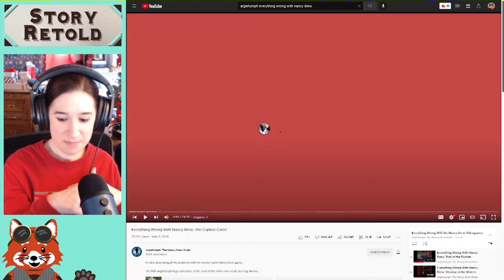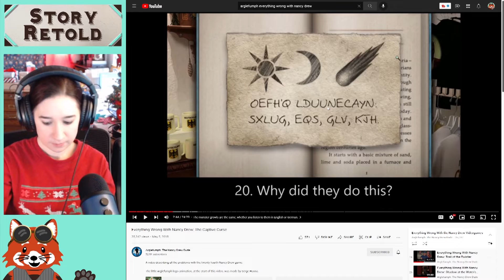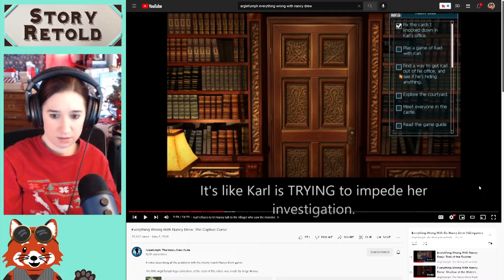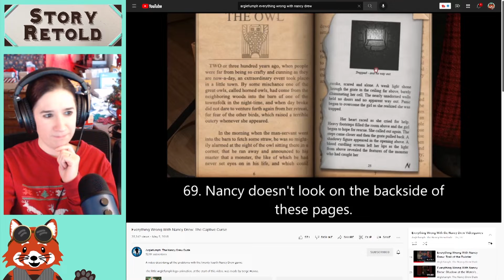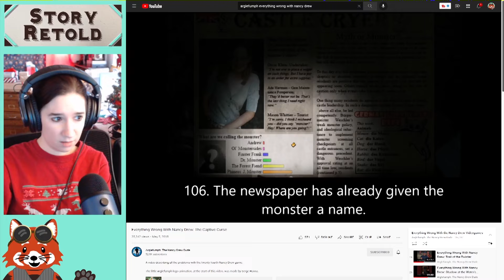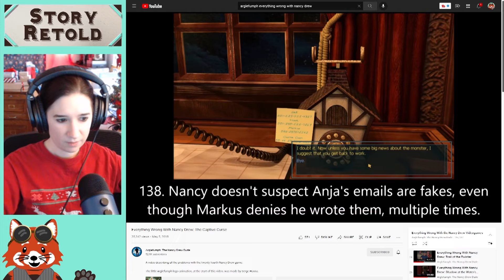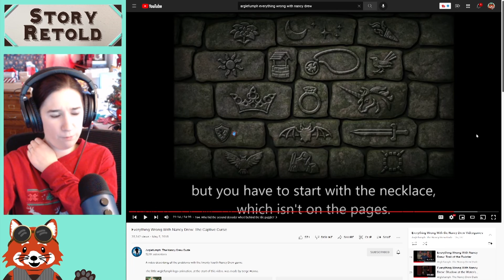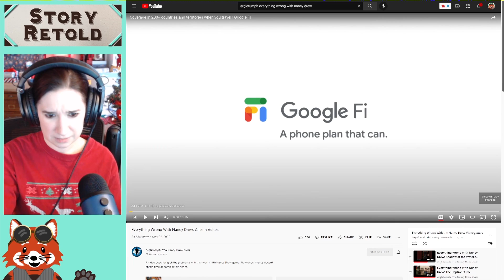Reacting to Arglefumph’s Everything Wrong with Captive Curse Video | Gamer Life 54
Calina of StoryRetold watches Arglefumph’s video on Everything Wrong with Nancy Drew: The Captive Curse video and comments on what’s wrong and what’s legitimately an issue with the games.